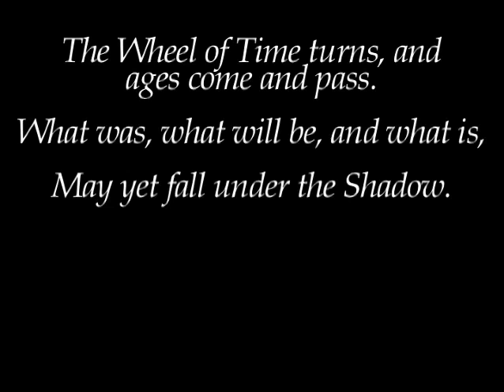Robert Jordan fans celebrate The Wheel of Time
People from the Wheel of Time® community share stories of their first experiences with Robert Jordans legendary series. Interviewees include bestselling author Brandon Sanderson, who helped complete The Gathering Storm, Book 12 of the Wheel of Time, due out in stores this October 27th.